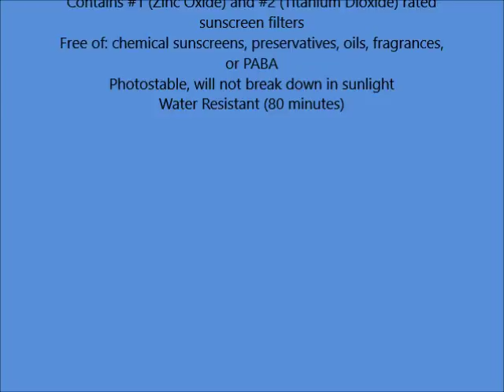Solar Protection Tizo3 SPF 40